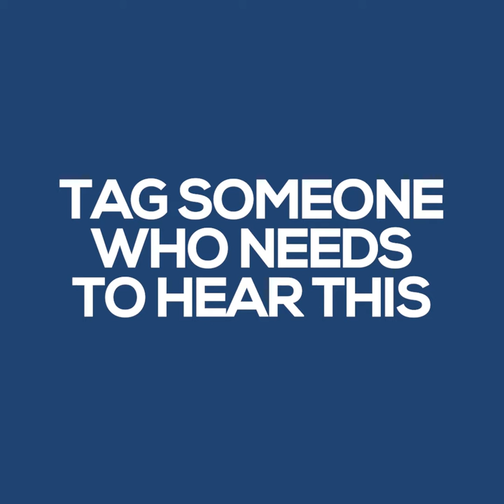Entrepreneurship is Not A Career Path - Amy Edge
In this Deal Story Shorty Amy Edge tells it like it is when describing entrepreneurship!

If you have more questions, please drop them in the comments below!

Neal Isaacs is a former shark diver turned serial entrepreneur and owner of VR Business Brokers of the Triangle, a business brokerage firm in Raleigh, NC. He offers seller representation for privately held businesses.

Neal frequents the Raleigh networking scene, offering networking guides to local entrepreneurs. He co-hosts the Pivot Podcast, discussing how business leaders and owners adapt to change and pivot their business model to reach success in today's market. Neal has also owned, operated, and sold his own business, is a Certified Business Intermediary, a licensed North Carolina real estate broker, and has his MBA in Business Administration.

Learn more about selling a business in Raleigh, businesses for sale, and our team